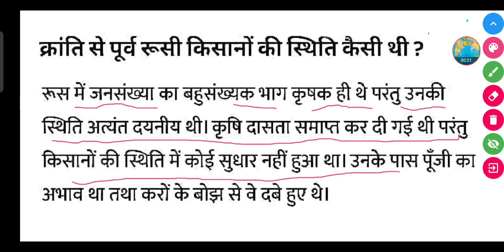क्रांति से पूर्व रूसी किसानों की स्थिति कैसी थी ?